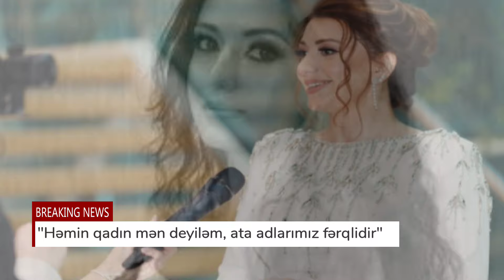Deputatlığa namizəd olduğu deyilən müğənnidən AÇIQLAMA